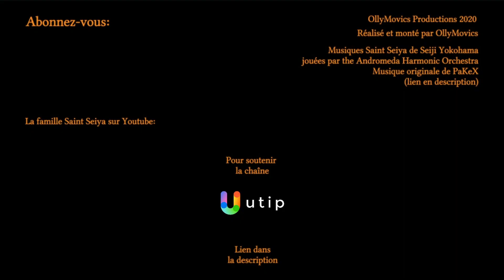Les Épisodes LPF : Black Saints - Épisode 19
1er épisode de la Saison 3 des Épisodes LPF.
Cette Saison adapte celle des Black Saints de la série d'origine.
Il y aura 6 épisodes au total dont un entièrement consacré au dénouement où les 4 héros affrontent Ikki.
Ce 1er épisode est centré sur l'affrontement entre les 2 Chevaliers Pégase.

Mon compte Utip n'est plus actif, mais merci quand-même d'y avoir été attentif :)

Le logo OllyMovics et le personnage du Pauvre Fou sont protégés par les droits d'auteur